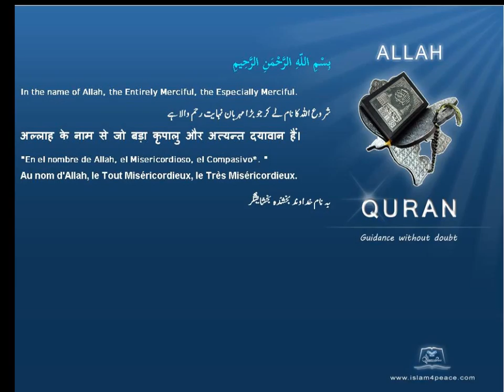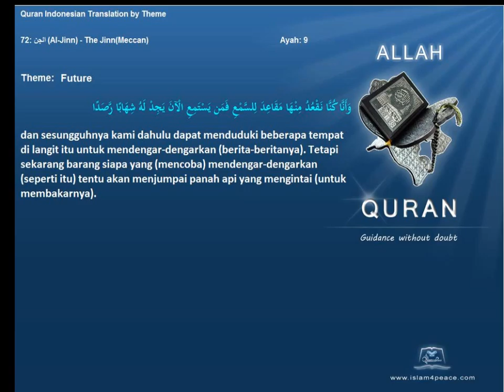Quran by Theme Indonesian Future Islam4Peace com